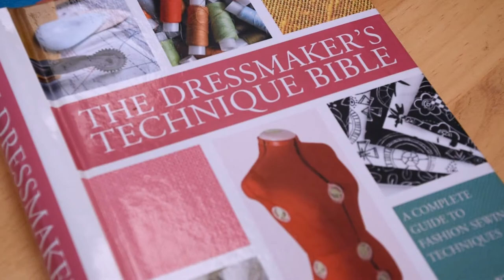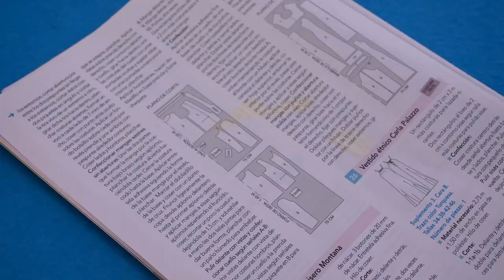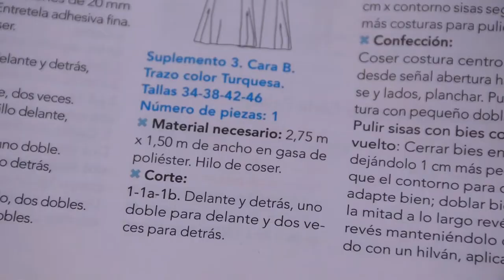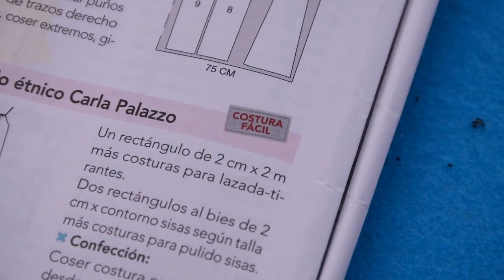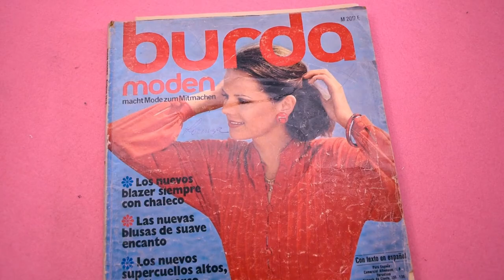Beating invisible obstacles: Mental barriers in the sewing room.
00:00 Intro
01:00 Getting started.
02: 04 Finding time.
03:07 Insecuritie when sewing.
04:03 Fear when sewing.

Mental barriers are hidden in every corner of the sewing room, waiting to jump on you when you least expect it, it could happen when you pick your scissors to cat that expensive fabric or when you don’t know how to follow the pattern steps.
It happens to all of us and, of course, not only in the sewing room. Anxiety,insecurities, fear and time are our biggest enemies when doing anything and most of the times, they just don’t let you do it properly.
And even though it’s a matter of time and confidence, there are a few things that might help us like, setting an amount of time a week to spend in the sewing room, gaining confidence throughout toiles and mock-ups and looking up information to avoid giving up on projects.